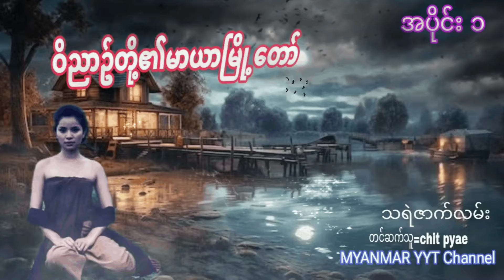ဝိညာဥ်တို့၏မာယာမြို့တော် စဆုံးတာတေ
အသံဇာက်လမ်း